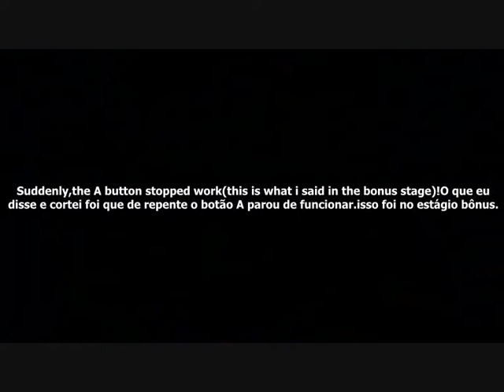Sonic Mania PC Gameplay Tails Story Video 15(Chemical Plant Zone)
Hello everyone for more of Sonic Mania for PC.
In this video i will show you more of the Tails Story,in other words,the second level:Chemical Plant Zone.
So i hope you can like this video!
Pause the vídeo if you wanna read the legends which are in English.
Olá pessoal e bem vindos para mais de Sonic Mania para PC. Nesse vídeo irei mostrar mais História do Tails,em outras palavras,a segunda fase:Chemical Plant Zone(Zona da Indústria Química).
Pausem o vídeo caso queiram ler as legendas.
Espero que gostem do vídeo!
Comentem, enviem sugestões e compartilhem com contatos ou
And please check my account in Steam:ocamarubres
E por favor vejam minha conta na Steam:ocamarubres